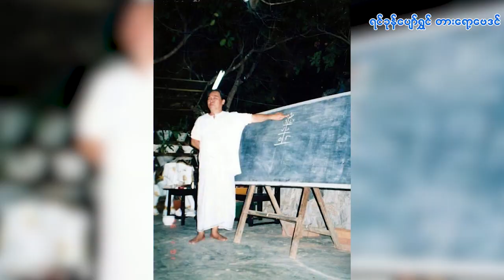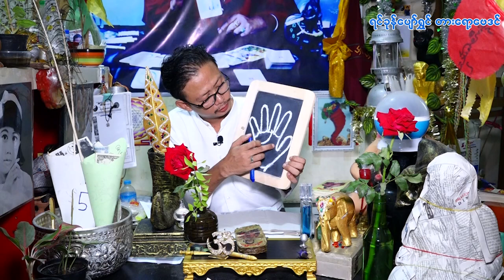ဆရာကြီးမင်းသိင်္ခ၏ သိမှတ်ဖွယ်ရာ လက္ခဏာပညာ အပိုင်း(၂၄)